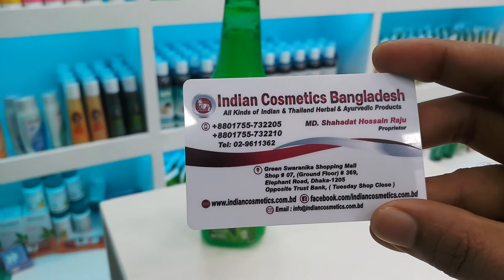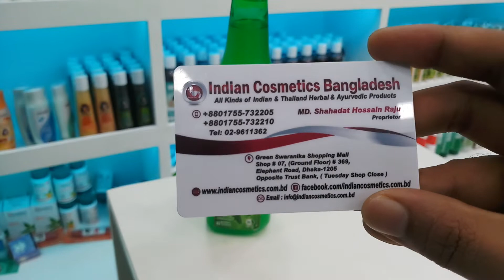Glamour World Ayurvedic। Aloe Vera Juice